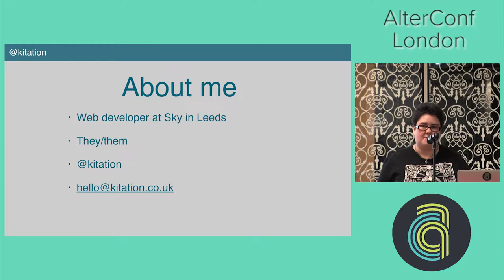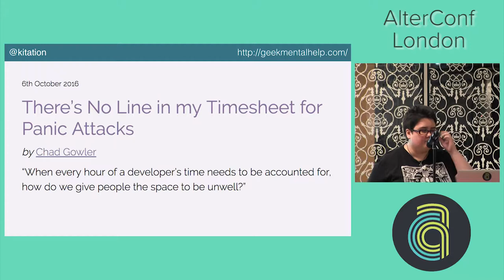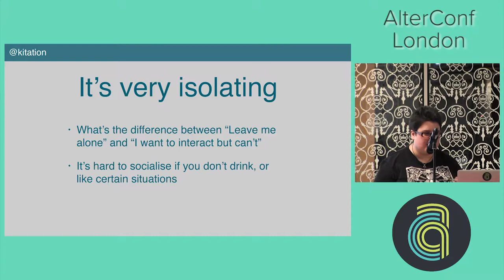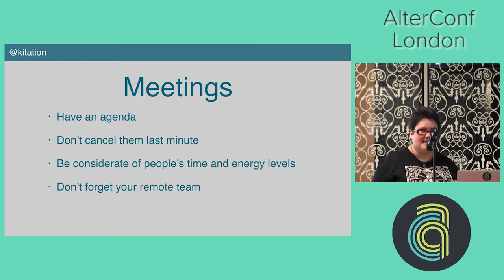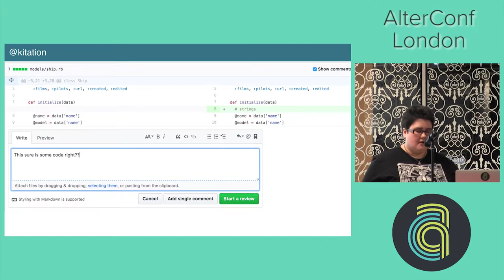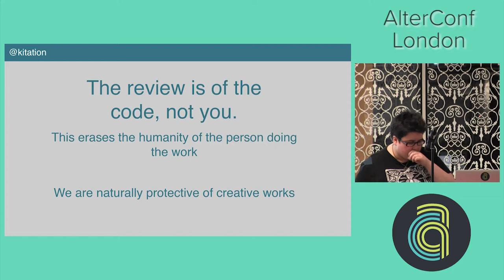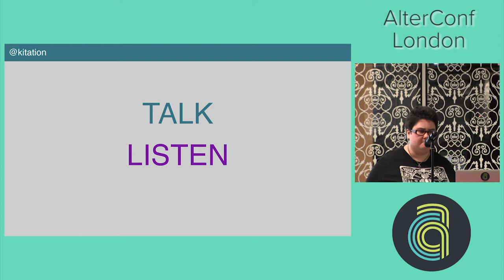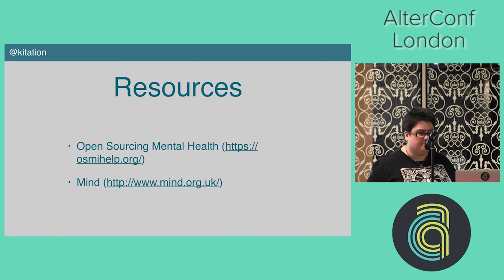AlterConf London 2017: Trapped By The Trappings by Chad Gowler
Mental health is something that will affect most of us. The tech industry is high-paced and high pressure, and this means that we may be leaving some developers to struggle. This talk will examine touchpoints such as standups, code review and timesheets and think about ways that they could cause difficulty. We will think about how we can make them easier to navigate so that developers can get back doing to what they do best.